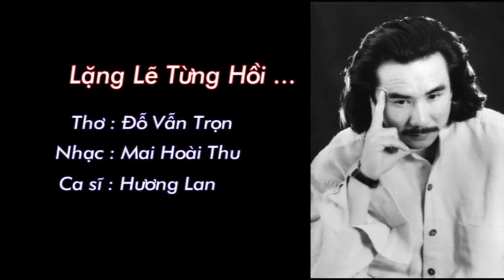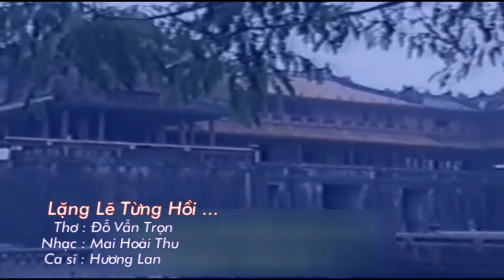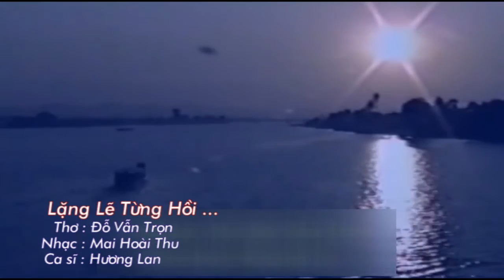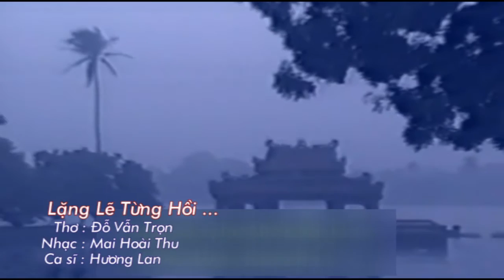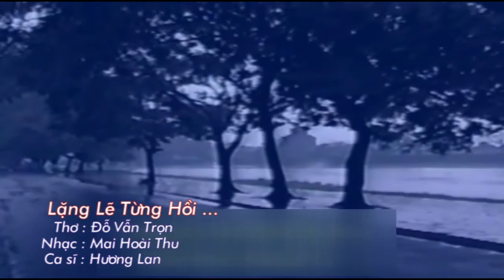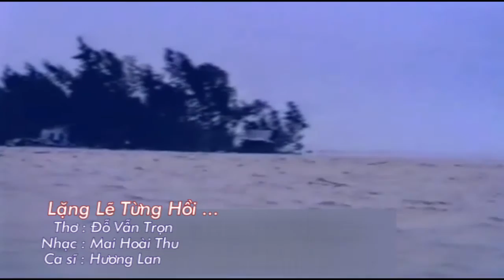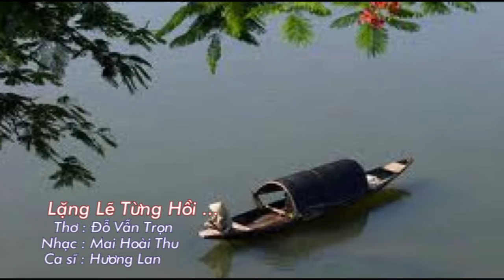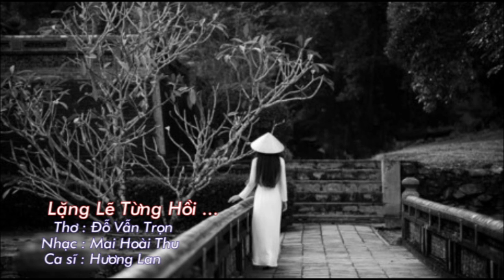Lặng Lẽ Từng Hồi - Hương Lan thơ Đỗ Vẫn Trọn nhạc Mai Hoài Thu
Lời: nhà thơ Đỗ Vẫn Trọn
Nhạc: Mai Hoài Thu
Ca sĩ: Hương Lan